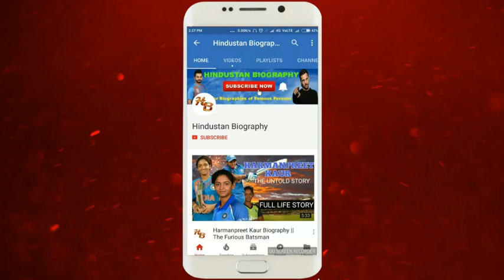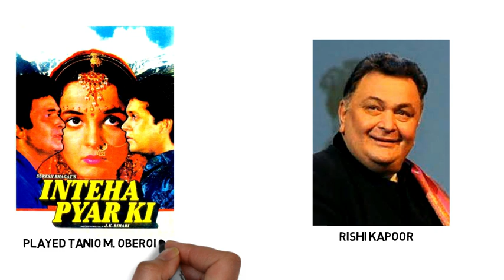Rukhsar Rehman Biography | Lifestyle,Life Story.Wiki.Interview,Ki all Hindi Movies list,Husband,Age